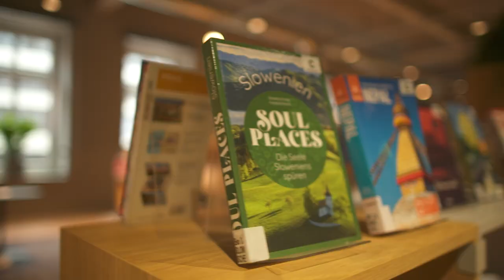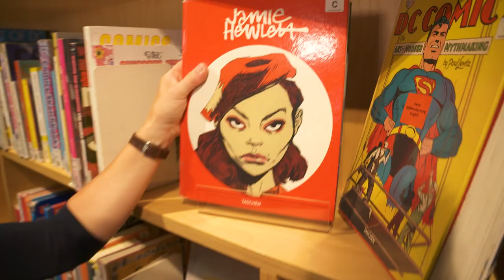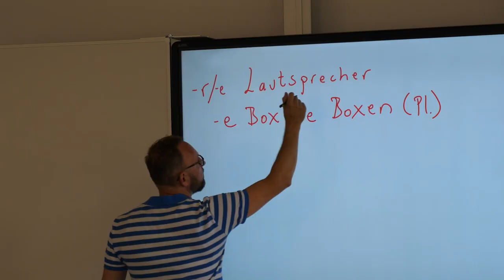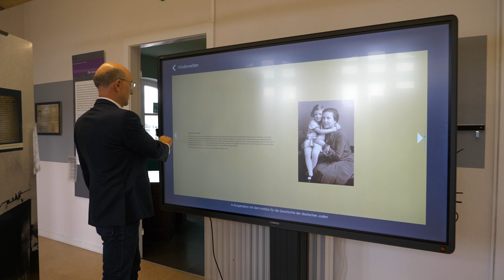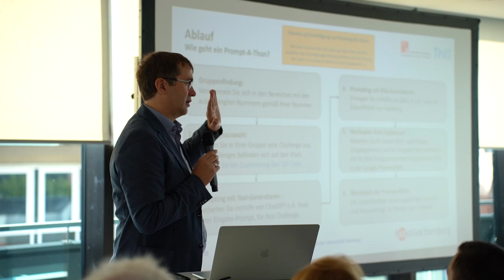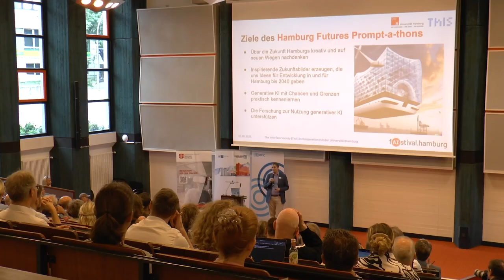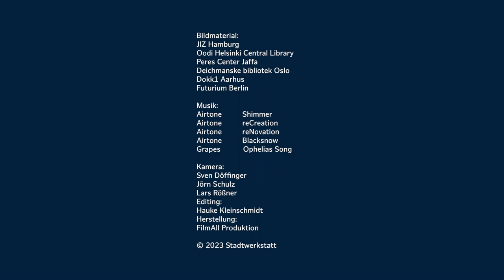Haus der digitalen Welt - Themenfilm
Auf der Stadtwerkstatt am 18. September 2023 wurde die Idee vom Haus der digitalen Welt erstmals öffentlich vorgestellt. Rund 200 Gäste nutzten die Möglichkeit, sich über den Stand der inhaltlichen Planungen und die Möglichkeiten zum Mitmachen bei der Entwicklung des Programms zu informieren. Auf einem „Markt der Möglichkeiten“ waren die Teilnehmenden eingeladen, digitale Innovationen auszuprobieren. Es zeigte sich, welche Dynamik entstehen kann, wenn die Bücherhallen Hamburg, die Volkshochschule und das Jugendinformationszentrum mit Hochschulen und vielen anderen Institutionen kooperieren.